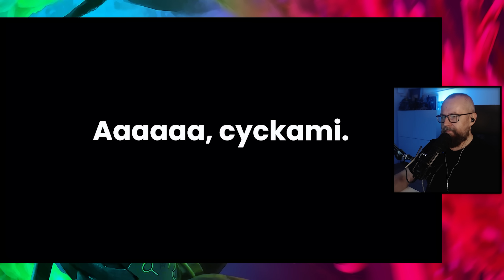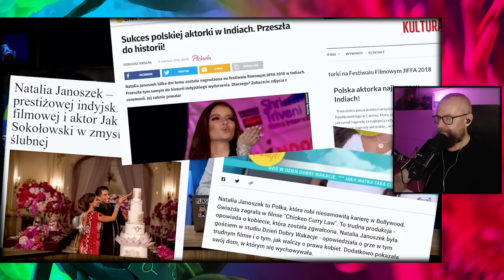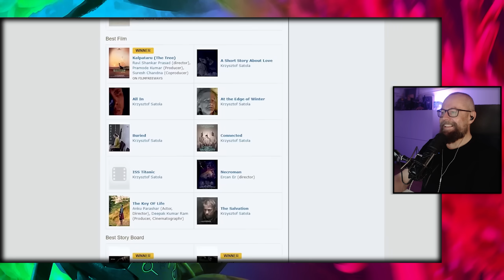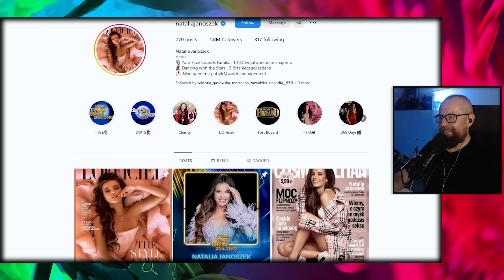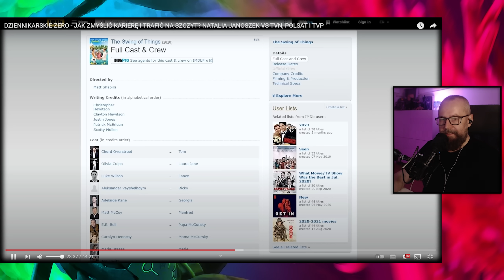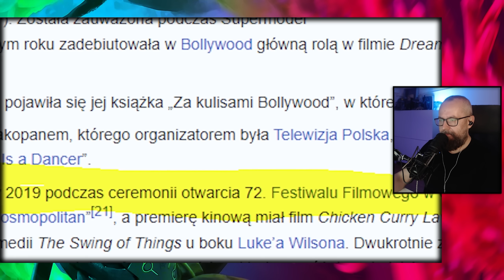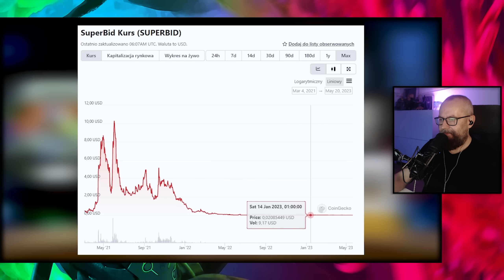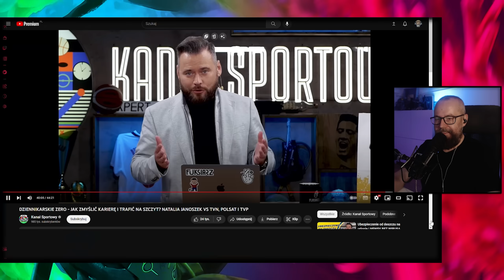Rock Ogląda Dziennikarskie Zero Natalia Janoszek